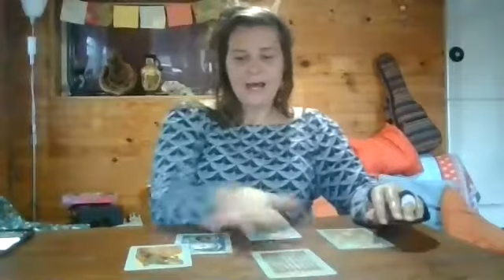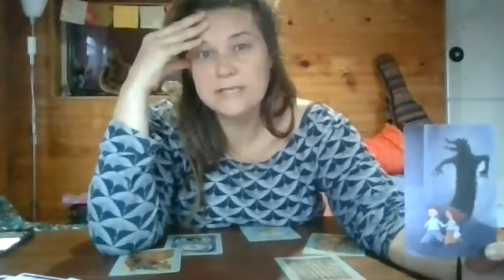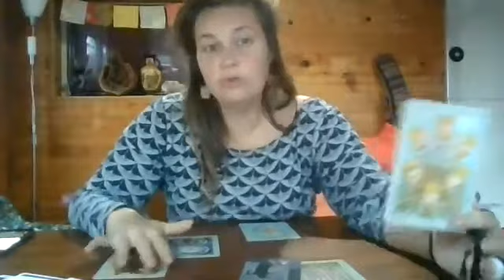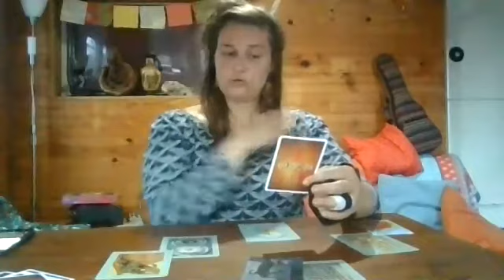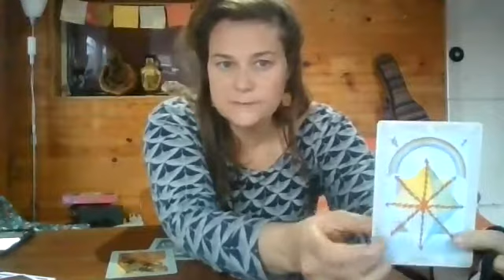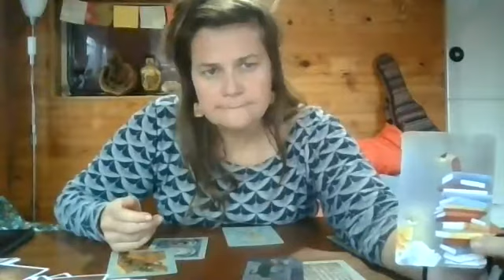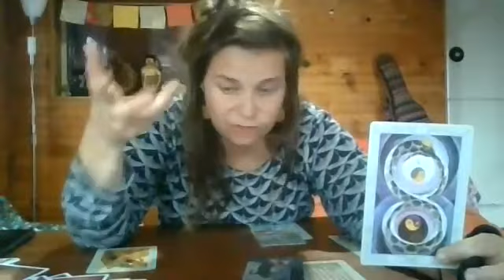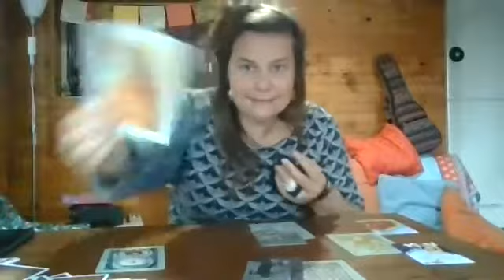VIERGE 2021-TAROT - Aller à la rencontre de soi pour se transformer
Aperçu, énergies, petit parfum pour les VIERGES pour 2021. Choisis si c'est une guidance générale ou si c'est pour tes amours, tes finances, le boulot, la santé etc. Choisi AVANT le début du tirage ;)
*Va écouter ton signe lunaire, *ton signe solaire et *ton ascendant pour compléter le topo.

Tu peux m'écrire pour une consultation privée  sur les internets.
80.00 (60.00 si fragile financièrement)